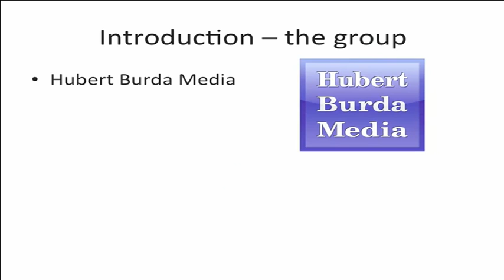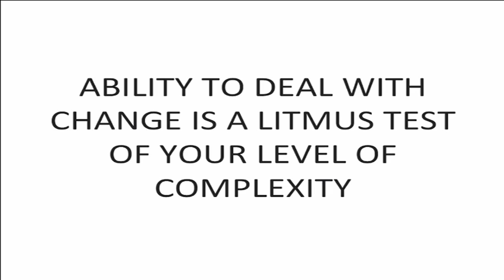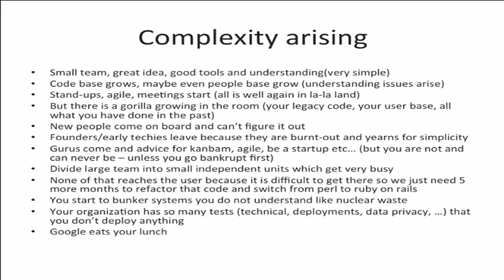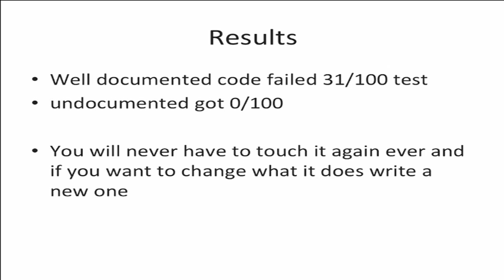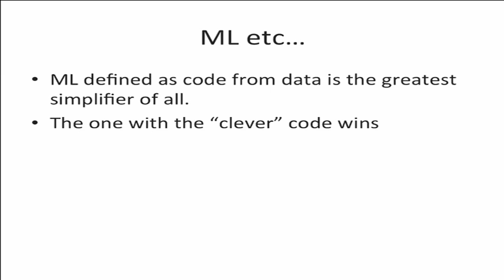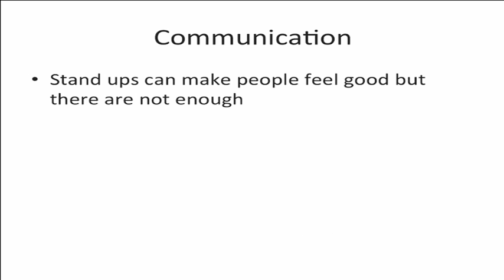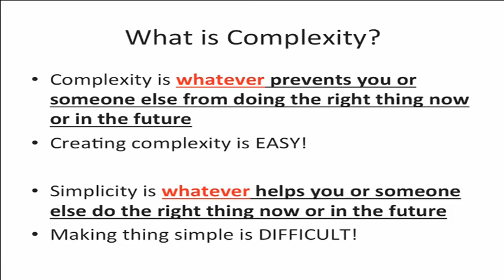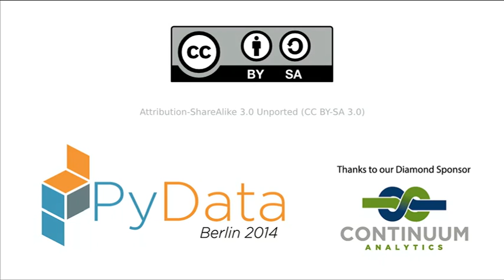Jean-Paul Schmetz - Dealing With Complexity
PyData Berlin 2014 00:00 Welcome!
00:10 Help us add time stamps or captions to this video! See the description for details.